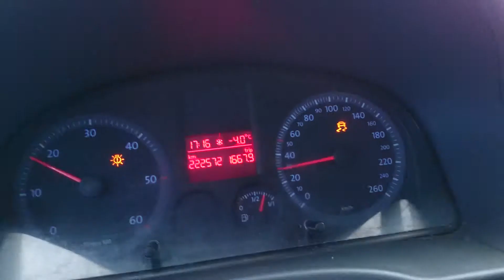Mountain Driving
Convoy driving over a mountain with almost 0 visibility because of heavy wind.